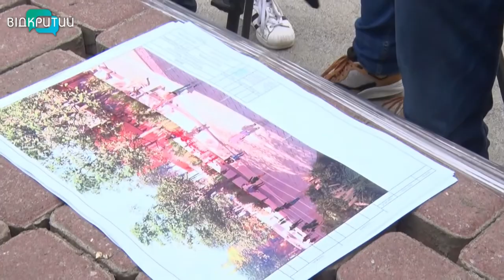Новини OPEN NEWS від 27 травня 2020 року 13:15